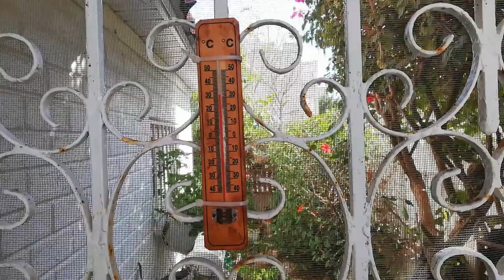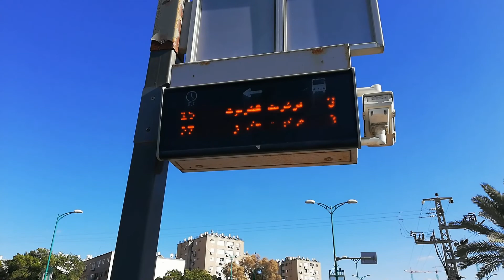ЖАРА В ИЗРАИЛЕ. ВЛОГ. КАК РАБОТАТЬ В ЖАРУ. август 2020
Сейчас в Израиле стоят жаркие августовские дни и ночи. В Крайотах температура не опускается ниже 30ти градусов даже ночью и к этому прибавляется сильная влажность. Наши Крайоты расположены в низине, рядом с морем. На месте малярийных болот. Раньше здесь никто не жил, но благодаря труду евреев, сейчас в этом месте 6 городов. Они составляют конгломерат под названием Крайоты.

   Нам приходится жить и работать в июле - сентябре при большой жаре и влажности. В этом видео я немного расскажу, как мы живём в таких условиях